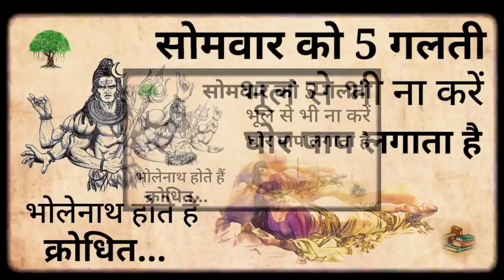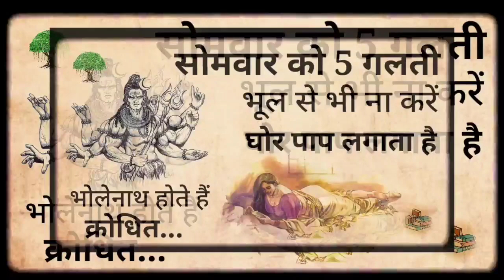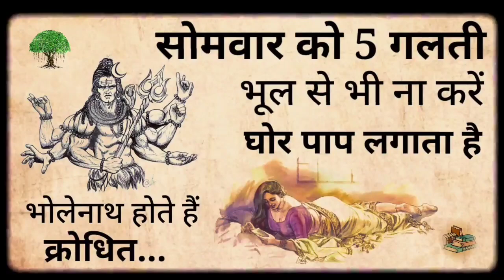मर जाना लेकिन सोमवार को ये 5 गलती कभी मत करना पूरे घर मे पनौती आ जाती है, घर नष्ट हो जाता है...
मर जाना लेकिन सोमवार को ये 5 गलती कभी मत करना पूरे घर मे पनौती आ जाती है, घर नष्ट हो जाता

चाहे जान चली जाए शिव पूजा में न करे ये 5 गलती, पूरे परिवार मे आता है भारी संकट | Vastu Shastra
सोमवार को ना करें ये 5 गलती, वरना नाराज़ हो जायेंगे भोलेनाथ, पूरे परिवार मे आता है भारी संकट
चाहे जान चली जाए सोमवार के दिन ये 3 काम कभी मत करना पूरे परिवार मे आता है भारी संकट, jyotirling वास्तु शास्त्र Vastu Shastra, Jyotish Shastra| Chanakya Neeti Motivational | Chanakya Niti full in hindi | Motivational Video | Roshan Zindagi